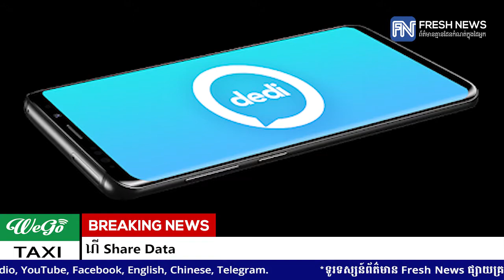តួកគីបើកការស៊ើបអង្កេតលើក្រុមហ៊ុន WhatsApp និង Facebook ករណី Share Data